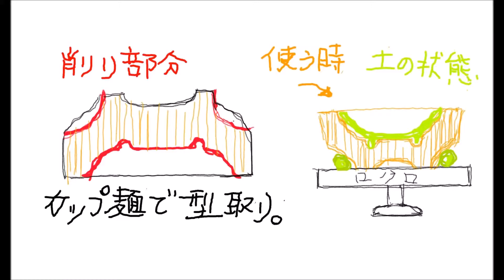前半カップ麺容器で型作りMaking a mold with a cup noodle container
カップ麺容器に石膏を流し込み作ったものを、轆轤削り出しで作ります、外型を削り出しています。ビデオが長いので、２部構成にしました。前半は使用する時、轆轤面にのるほうです。土止めする部分です。